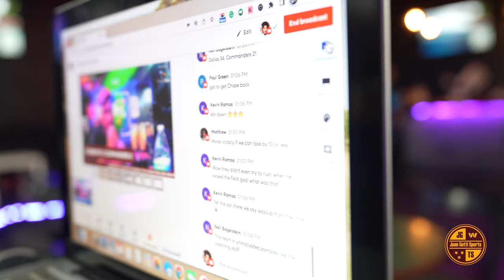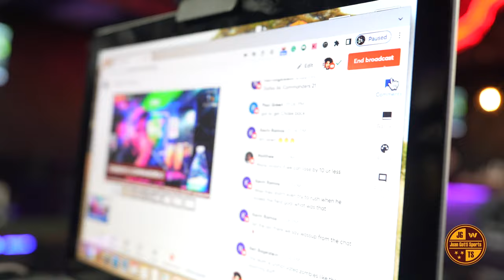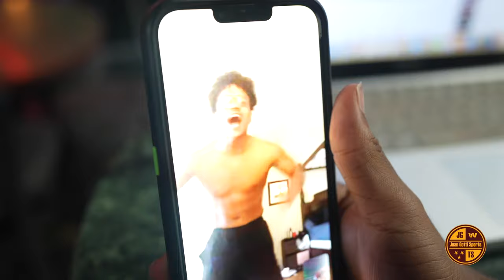Washington Commanders GAMEDAY Vlog Vs The Dallas Cowboys LIVE At Martinis | Jahan Dotson TD And More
- JGTS